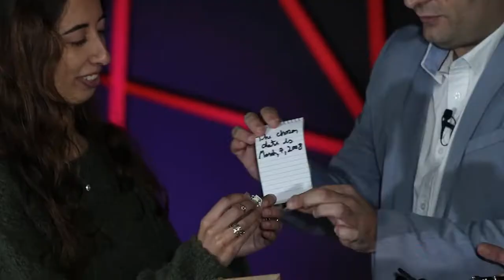TIMELESS Classic by Joao Miranda demo 2